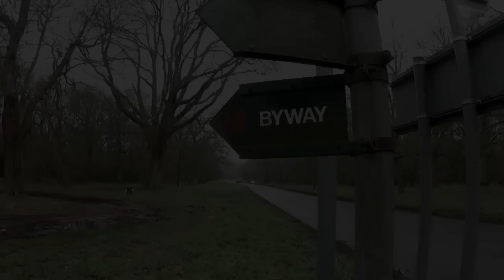A feast of 1970s coupés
Four affordable but very different 2+2s from Alfa Romeo, Lotus, Porsche and Mazda, but which should you choose?